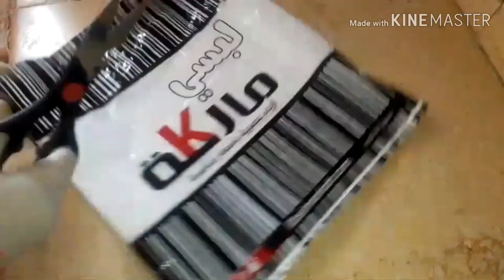10 kitchen tips & tricks| ഉപകാരപെടുന്ന 10 കിച്ചൺ ടിപ്സുകൾ|നുറുങ്ങുകൾ|arza's world